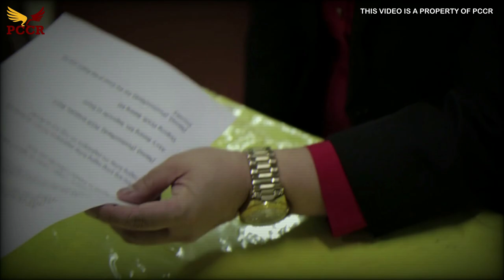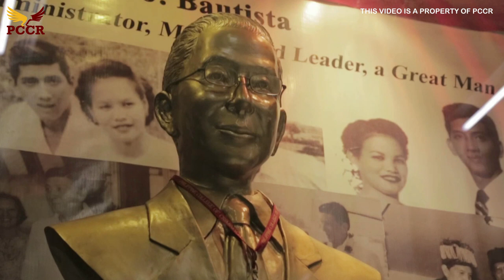PCCR's Notable Alumni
For more than six decades, the Philippine College of Criminology has educated students from different backgrounds who have dreamt of upholding the law, peace, and order. Now, we welcome our alumni who have excelled in different fields.

Featuring John Marvin "Yul Servo" Nieto (B.Sc. '98), Janette Padua, Ph.D. (B.Sc. '94, M.Sc. '01, Ph.D. '06), and John Romer Venturillo, Ph.D. (B.Sc. '10, M.Sc. '13, Ph.D. '20)